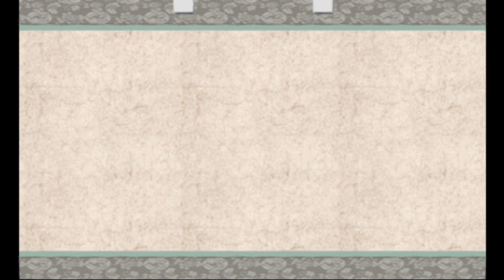Ōkami #034 - Hinein in die Mondhöhle [GER/Let's Play]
Schnell machen wir uns auf, um Kushi zu retten. Doch vor der Mondhöhle treffen wir wieder unseren alten Bekannten Waka, welcher die Mondhöhle öffnet. Durch einen dummen Zufall jedoch landen wir darin, bevor sich die Barriere wieder schließt... und was nun?!

Lasst gerne eine Bewertung oder einen Kommentar da, für Feedback :D

Kommentiertes Gameplay von Neko123Uchiha